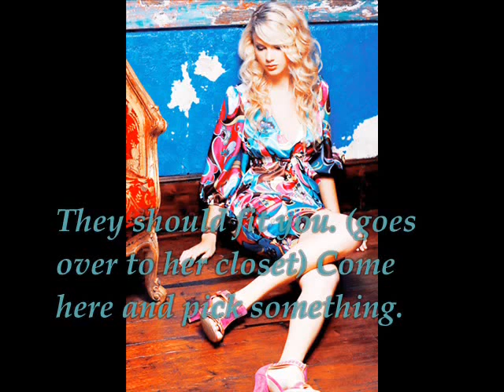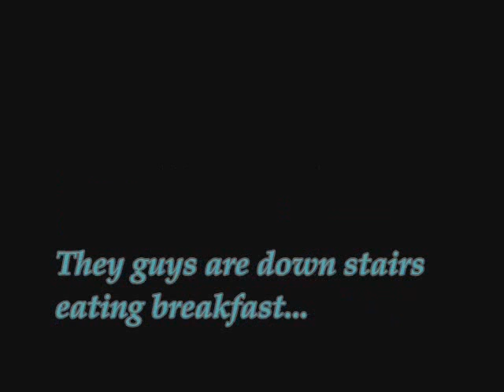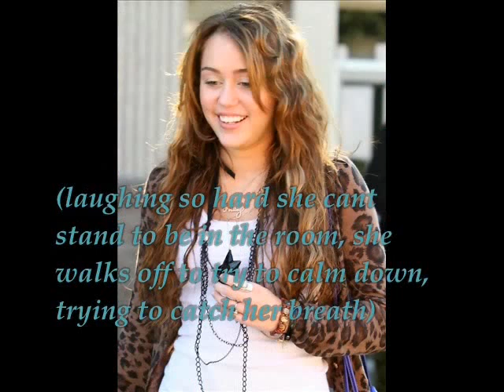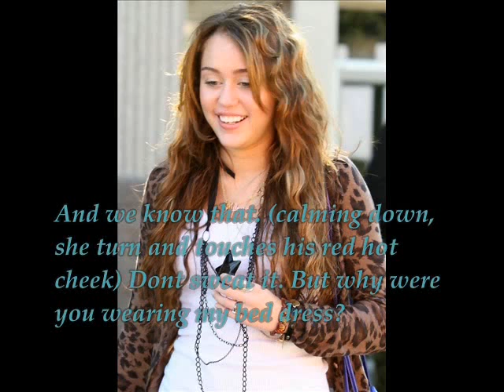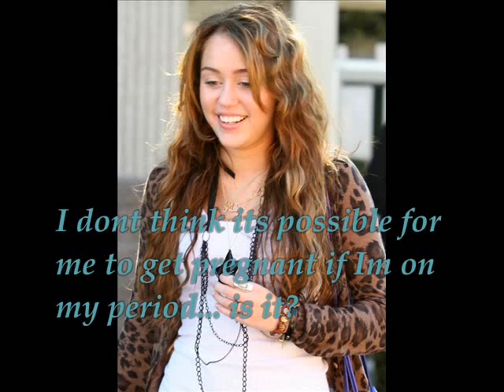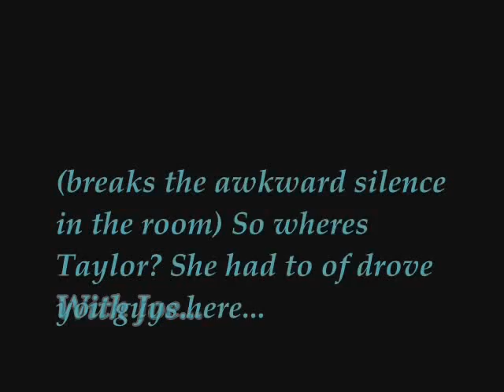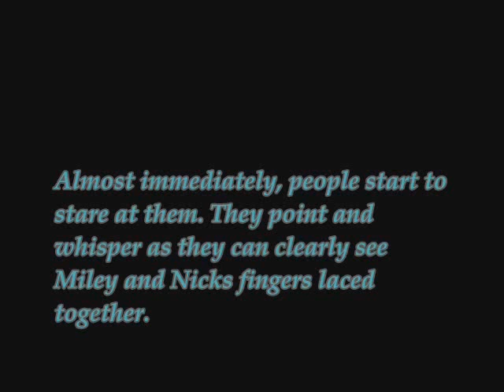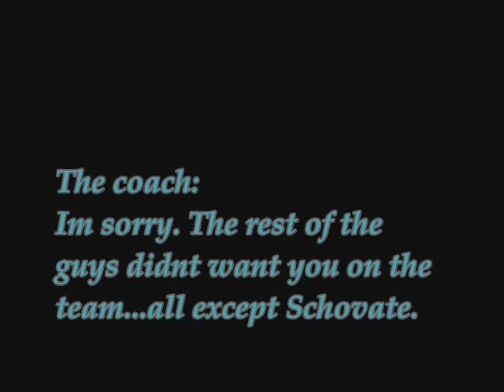~You Can~ Ep.28 'Love Is On It's Way'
WHO WANTS A MARATHON???
I DO!!!
(depending on what kind fo feedback you give me, ill do it, AH! WHO AM I KIDDING OF COURSE YOU WANT A MARATHON)
probably tomorrow, cuz idk how many i can upload tonight.
i have 6 eps! for this story done, lol
Comment winner:
marleyross101

SIGH!
i am getting glasses:[
teh lady that help teh eye doctor, she even said OH MY!
who says that at a doctors office?!
but yeah next week i get my glasses.
im kind of excited to get them, lol im a dork!
but them im liek NOOOOOO!!! [YAY im not a dork!]
They are kind of cool looking glasses. [there i go again being a dork]
and i have to wear them all the time. not just to read!
(i want to be someones dork, and not in a possessive way)
ive started driving!
lol scared the crap out of my sister, and myself,LOL XD
so i might not be on teh computer as much as i have been.
places to go, ppl to run over and CARS TO CRASH! xP

Live. Laugh. Love. &Care.
-Sam
Im so excited for you guys to see teh eps ive made so far!
and the ones i havnt, lol!